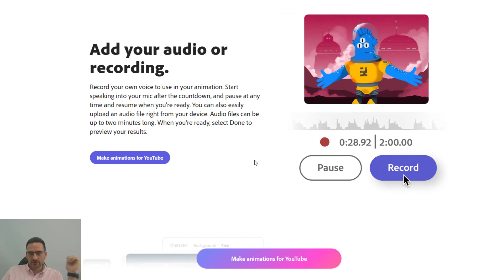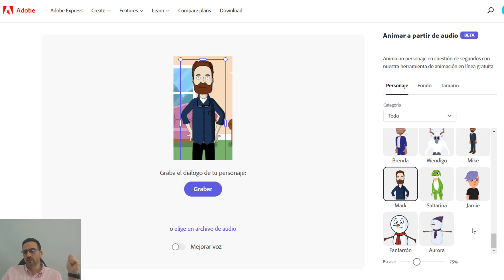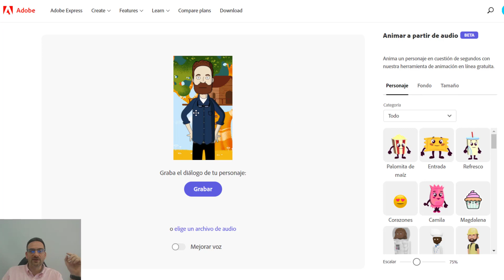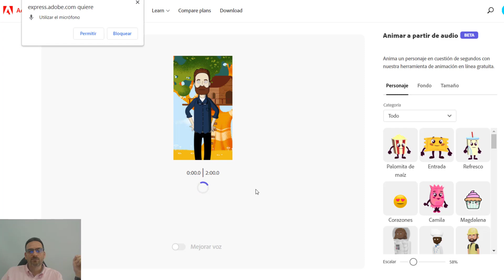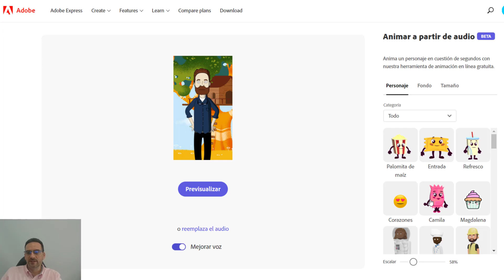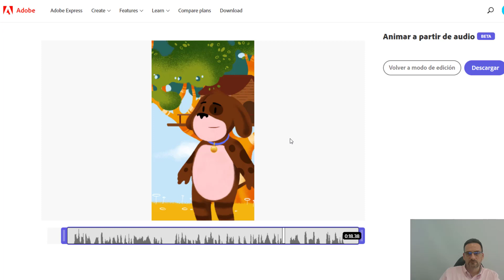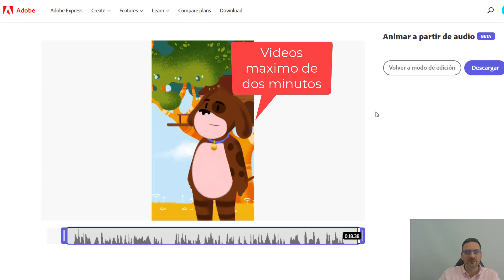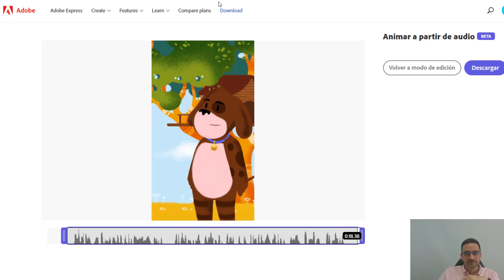Cómo CREAR VIDEOS CON PERSONAJES animados para youtube y redes sociales.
Si te interesa aprender a Hacer una ANIMACIÓN gratis, este video es para tí.
Aprenderás Cómo animar un personaje para un video o animación que desees crear gratis.

Puedes hacer videos para presentaciones, para tus tareas, proyectos o cualquier canal digital. O Puedes ser un profesor y usarlos en clase con tus estudiantes y alumnos para crear historias animadas, comics animados, caricaturas con voz o mini series que pongan en práctica la habilidades creativas de tus estudiantes.

A lo mejor, quizás este sea el primer paso para convertirte en un Youtuber Detrás de los Personajes Animados en algún momento.

De todas maneras, si alguna vez has querido crear tus propias animaciones pero no sabes por dónde empezar ¡Este video es para ti!.  Puedes crear personajes animados y caricaturas usando la herramienta de Adobe Express animate y de manera gratis.

Además, descubre cómo se verían algunos personajes animados con tu voz.  así que llegó el momento de aprender cómo crear una animación y cómo crear vídeos animados con este tutorial de animación básica
¡Y lo mejor de todo es que puedes hacer todo esto GRATIS! ¡No te pierdas esta oportunidad de aprender cómo hacer una animación digital gratis!

PD: Este video no es de Powtoon o herramientas similares que enseñan cómo hacer un video animado, aquí puedes hacer que los personajes muevan su boca, labios y su cuerpo de una manera rápida y en línea. O como diría un gran amigo: "matachitos lindos animados en video".

Si quieres aprender más sobre las mejores herramientas digitales aplicadas al salón de clases, en nuestro canal puedes encontrar tutoriales para crear contenidos de impacto para estudiantes y profesores.

Hasta siempre. 👨‍💻

0:00 - Introducción a Adobe Express
1:03 - Crea tu primera animación en Adobe Express
1:33 - Elige tu fondo animado
1:53 - Elige el tamaño de tu video
2:35 - Graba la voz de tu animación
4:13 - Resultado de tu animación con audio
4:45 - Mejora la voz y el audio
6:24 - Descarga tu animación Adobe Express
6:53 - Recomendaciones